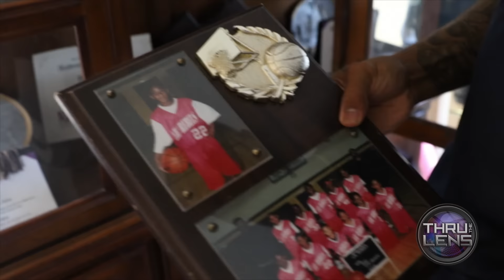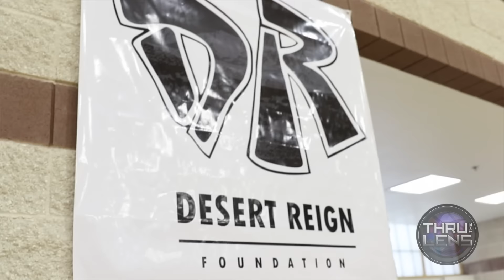Thru The Lens: (DAY IN THE LIFE) S2; Ep3 - The Journey - Pierre Jackson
In episode 3, Cassy Athena meets up with Las Vegas native, Pierre Jackson. After being drafted to the NBA, setting world records in the d-league, traveling overseas and recovering from an achilles tear in the NBA Summer League, he's come a long way back to the top to showcase his talent at the highest level. We get exclusive access to his prized sneaker collection, meet his precious daughter and talk about some of his most personal basketball moments.

Executive Producer, Filmed & Edited by: Cassy Athena
Co-Executive Producer: Jordan Richard